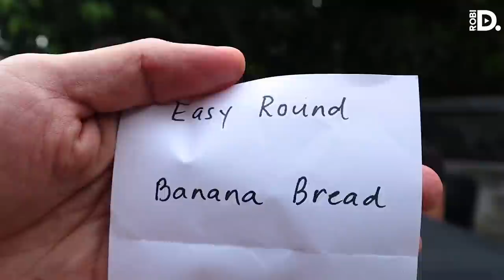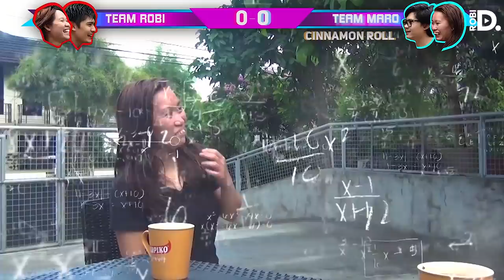TEAM ROBI vs. TEAM MARO: PINOY HENYO with a TWIST | Robi Domingo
Team Robi vs Team Maro is back! On this vlog, we will be playing a favorite Filipino game, PINOY HENYO but this time WITH A TWIST! You will definitely feel cool and hungry after watching this. Saktong sakto for the summer!